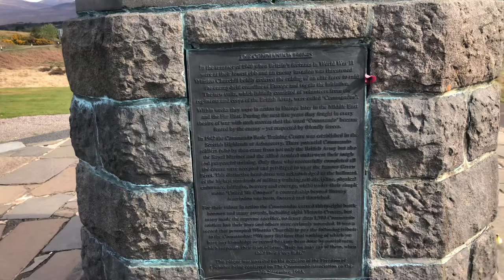Commando monument Spean bridge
Commando monument